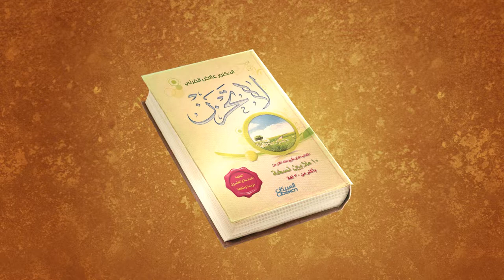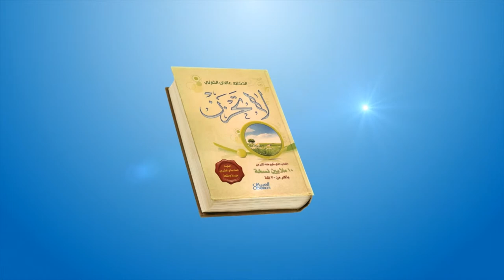لا تحزن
الكتاب الذي ترجم إلى 30 لغة عالمية وبيعت منه عشرة ملايين نسخة
تأليف: الدكتور عائض القرني
"(لاتحزن)... الخلَّ الـوفيَّ      وربّنُــــا قـد كمّـــلَكْ
ما أحْسَنَ الصَّـبرَ الجَميـ       ـلَ بِعاشقيكَ وأَجَمَلكْ
يغوص هذا العمل الرائع عميقًا في مشكلةِ الإنسان الأولى وهي الحزن ، فيخرجك من سجن إحباطك إلى بستان درر فريدة من إشراقات الشافعي، وتجلّيات ابن تيمية، واستقراء ابن خلدون، وروائع المتنبئ... سوف تلتقي غاندي فيقص عليك تجربته، وشكسبير يلقي عليك قصيدته، وإبراهام لنكولن يعرض آراءه، ونلسون منديلا يتحدث عن معاناته... في الكتاب عرب وفرس وروم وهنود وصينيون وأوروبيون وأمريكان كلٌ يُطلق القول على سجيّته ويخبرنا بطريقته في طرد الحزن وكيف نجح في جلب السعادة . لاتحزن يرسم لك دربا مزخرفا بالحكمة والأدب والموعظة الحسنة نحو البهجة والرضا.

لاتحزن...كل قول جميل يسعد الإنسان، ُأخذ عن أئمة الإسلام وأساطين الأدب، ورجال الفكر،  ورُّواد الإبداع.
فكرة وسيناريو وإشراف المهندس عماد فؤاد صباغ